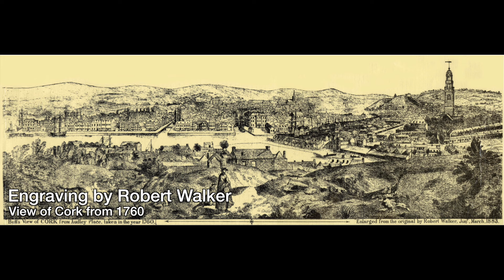Historical Cork - Finding the Draw Bridge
We're going back in time and find out why Draw Bridge Street is called Draw Bridge Street.